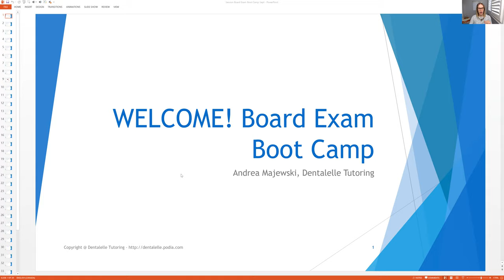200+ Questions All Inside! Prep for the Exam!